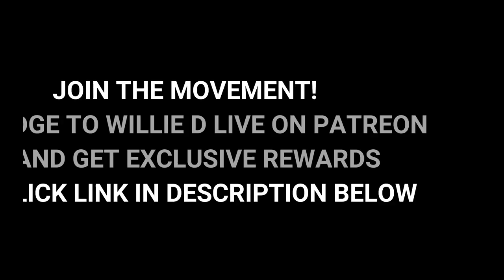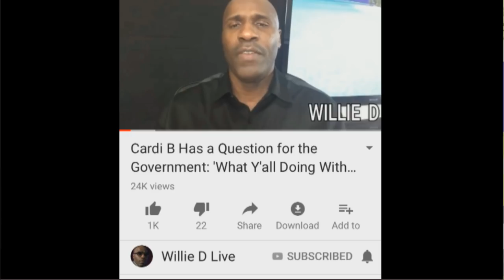3 Teens Gang Rape Girl On Facebook Live